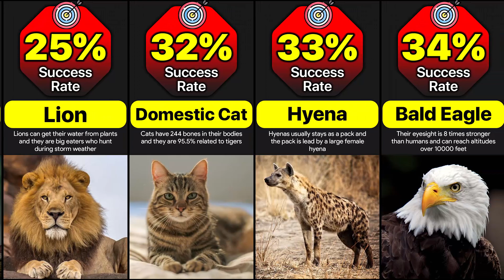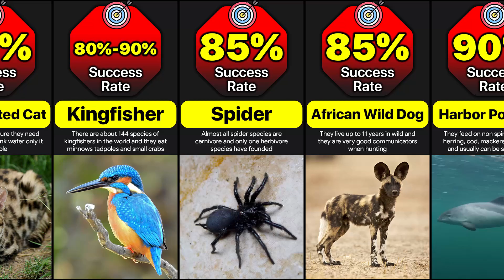Animals Hunting Success Rate | Comparison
Animals in the world can be divided into two main groups as prey and predators. The probability that carnivores usually known as predators, are successful in hunting other animals is known as the hunting success rate of each animal species. So let's see how successful each predator is in their hunting career.

Music

Watch:

 • Faraway — Lucjo | Free Background Mus...